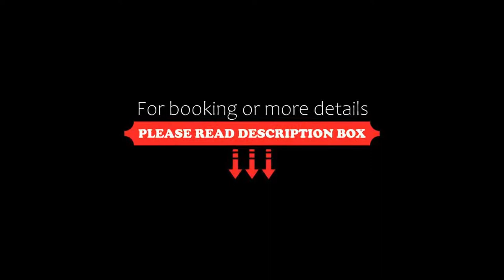Hotel Marina Uno, Lignano Sabbiadoro, Italy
About Property:
You're eligible for a Genius discount at Hotel Marina Uno! To save at this property, all you have to do is sign in.
This property is 5 minutes walk from the beach. Hotel Marina Uno offers great facilities for all the family, just 300 m from a public beach and close to Lignano Riviera harbour.
Hotel Marina Uno also offers an Olympic-sized swimming pool with children’s area, and a beauty farm with sauna, Turkish bath...
Property Type: Hotel
Address: Viale Adriatico 7, Riviera, 33054 Lignano Sabbiadoro, Italy
Searching For
1. Hotel Marina Uno - Lignano Sabbiadoro - Italy
2. Hotel Marina Uno - Lignano Sabbiadoro - Italy Address
3. Hotel Marina Uno - Lignano Sabbiadoro - Italy Rooms
4. Hotel Marina Uno - Lignano Sabbiadoro - Italy Amenities
5. Hotel Marina Uno - Lignano Sabbiadoro - Italy Offers and Deals
Audio Credit:
Track Title: Subway Dreams
Artist: Dan Henig